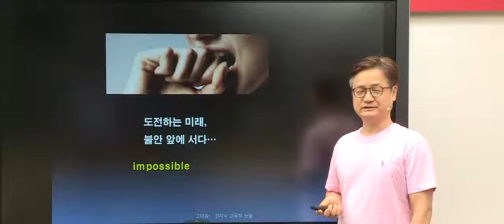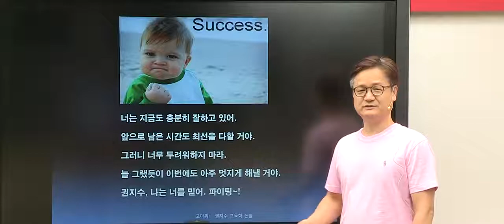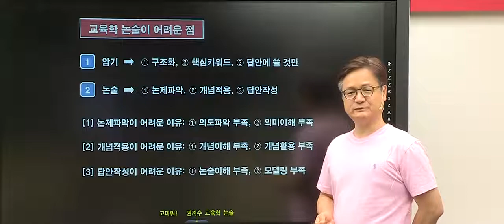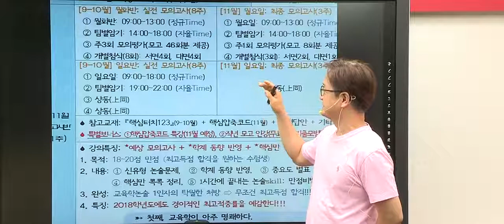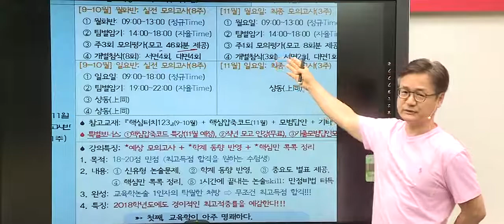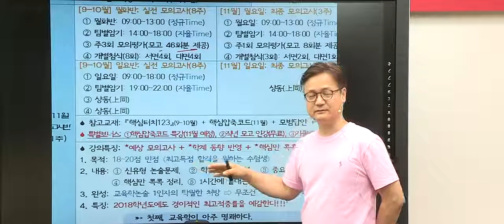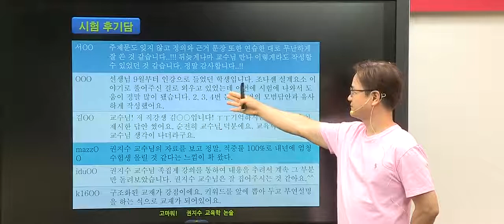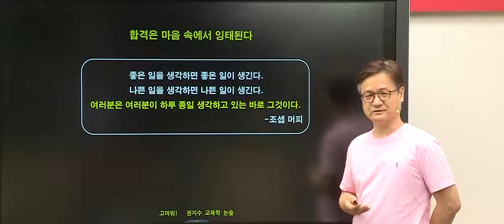[박문각임용] 2017년 권지수 교육학논술 9-11월 강의 안내 영상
[박문각임용] 2017년 권지수 교육학논술 9-10월 강의 안내 영상입니다.

*권지수 교육학 논술 9-10월 강의 안내 내용 확인하기